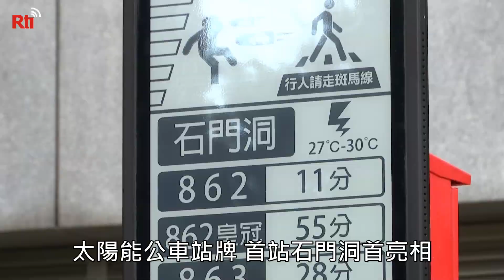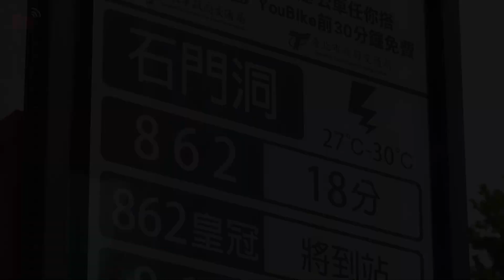太陽能公車站牌 首站石門洞首亮相【央廣新聞】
新北市有一些偏遠地區難以接電，不容易設置公車亭，因此特別跟中華電信合作，研發出太陽能公車站牌，特別以電子紙做為資訊顯示幕，相當省電，當站牌蓄電池充滿電可以連續使用14天，新北市府希望運用在難接電的地方，計畫第一站設在三芝石門洞，第二站將會設在石碇。